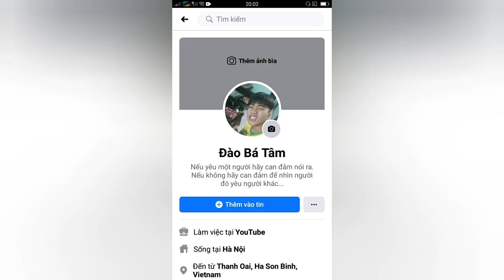Làm sao để đổ người đúng cách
√ Nguồn video/Credits: ARS GoalKeeping
Phụ đề tiếng Việt/Vietsub: D19 FOOTBALL
√ Tôi sẽ cố gắng ra video và vlog hay hơn nữa